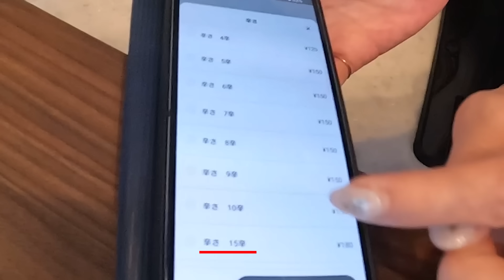【夏のココイチ🍛】ママついに１５辛へ…🌶話題の【激辛の向こう側】ばぁばも絶叫！龍ノ介は…？家族でココイチお昼ごはん🍚